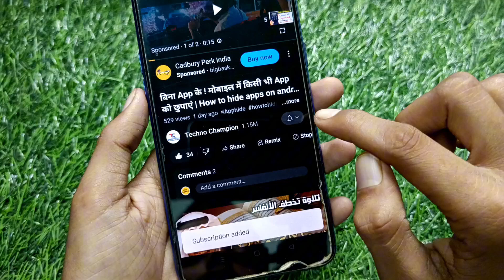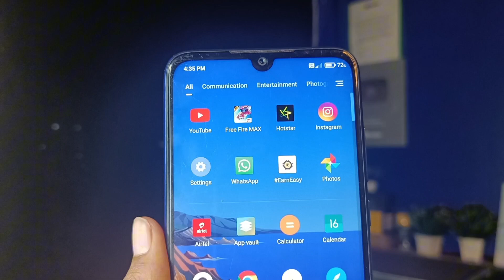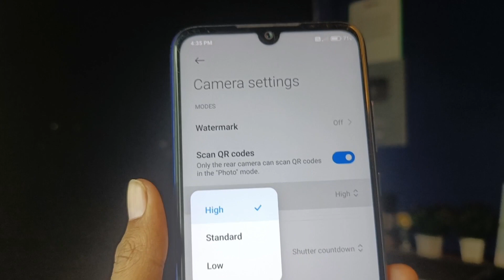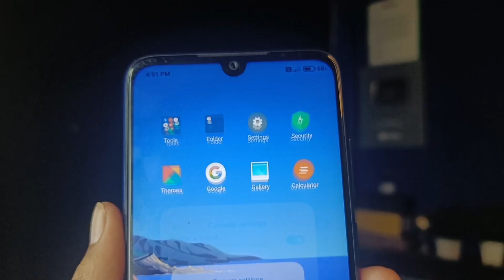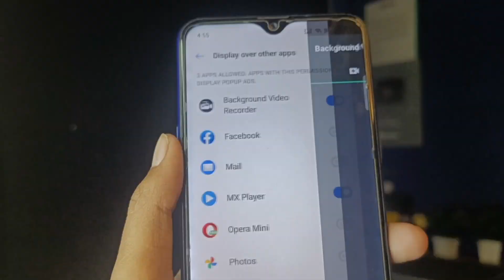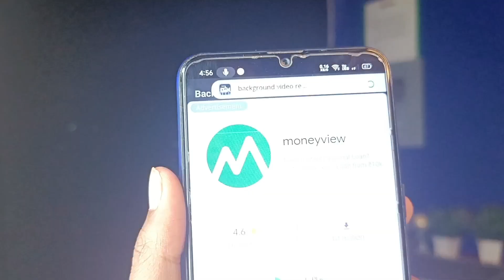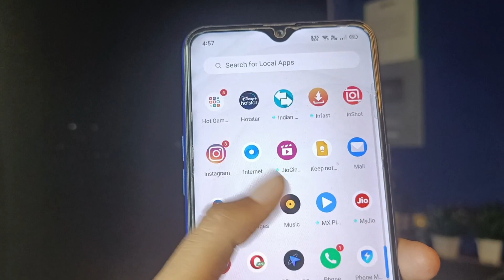फोन Camera की यह 3 खूफिया Tricks सिख लो उसकी पोल खुल जायेगी | Phone Camera 3 Amazing Secret Tricks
Title :- फोन Camera की यह 3 खूफिया Tricks सिख लो उसकी पोल खुल जायेगी | Phone Camera 3 Amazing Secret Tricks